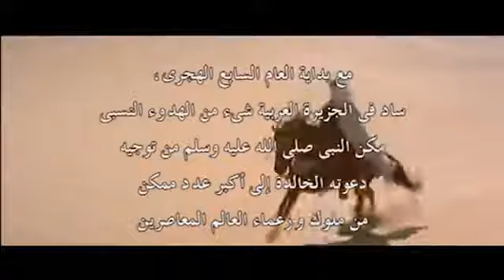مقطع من فلم الرسالة